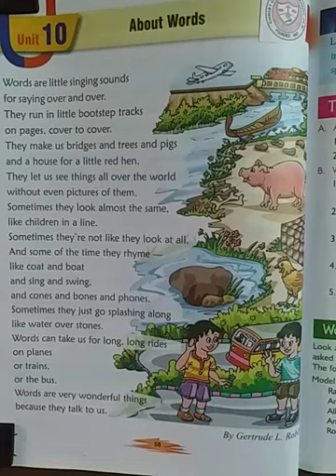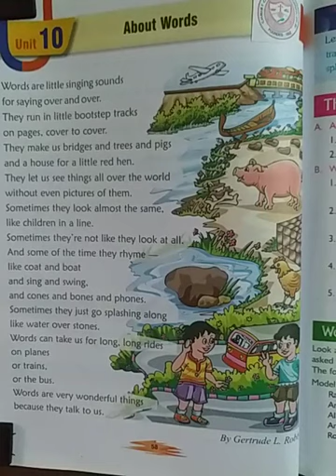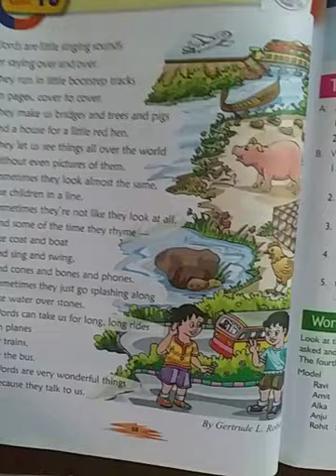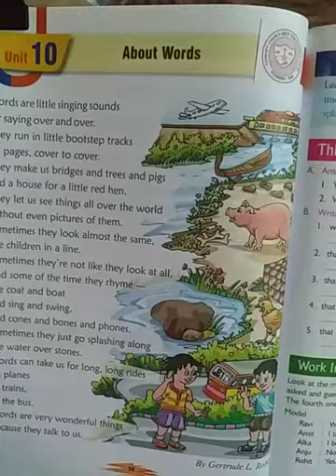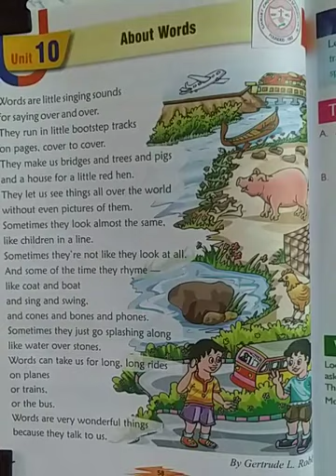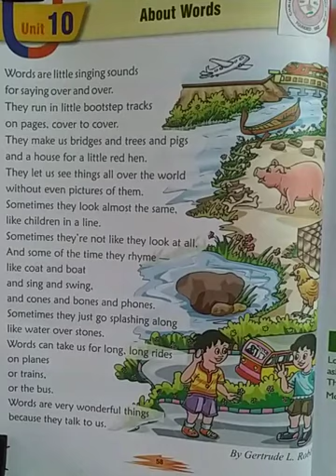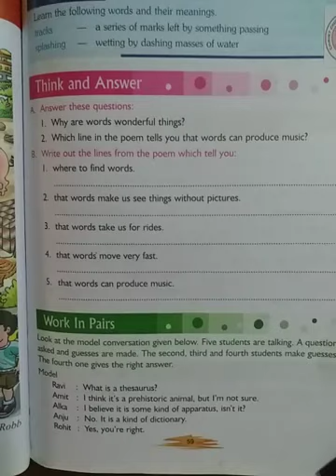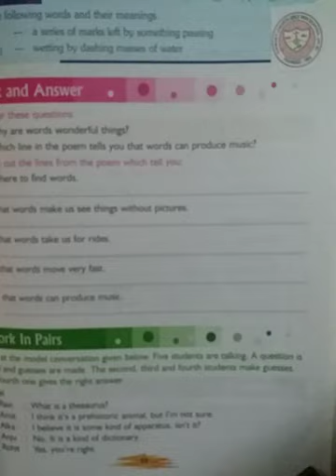Class V English Reader ---About Words